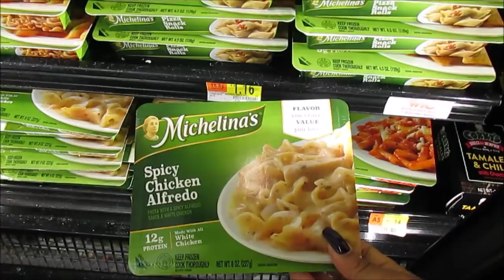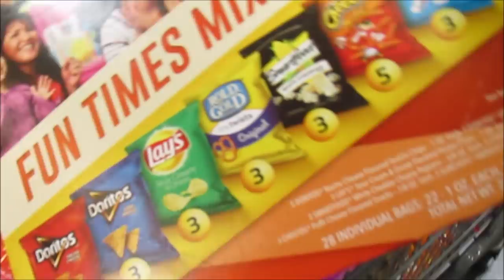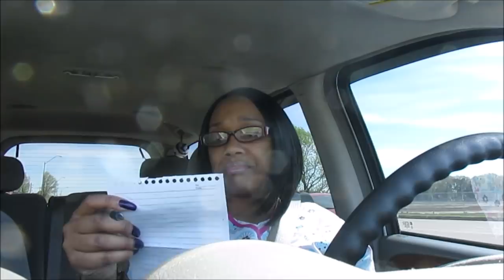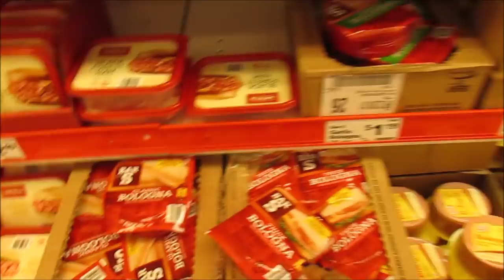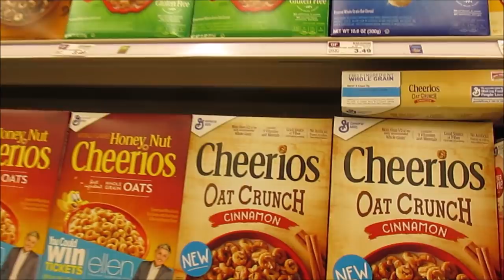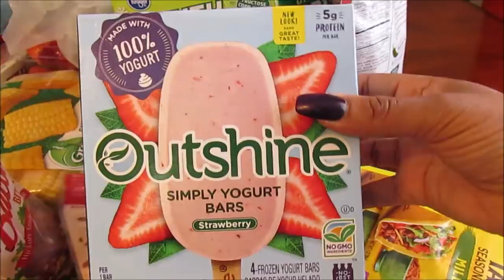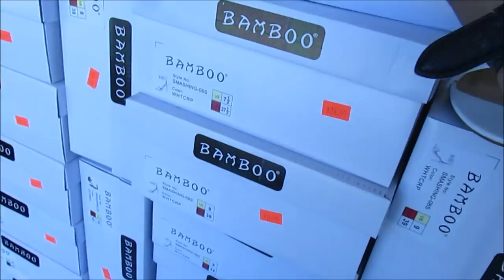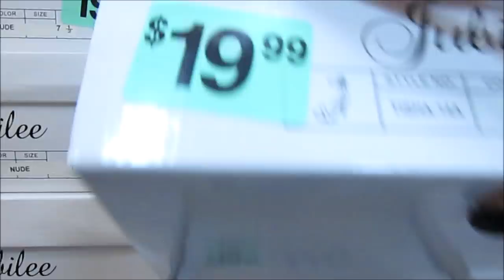Morning Grocery Shopping....(Im tired ) in the shoe store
Hello every one enjoy today's vlog Welcome to all my new babies !!